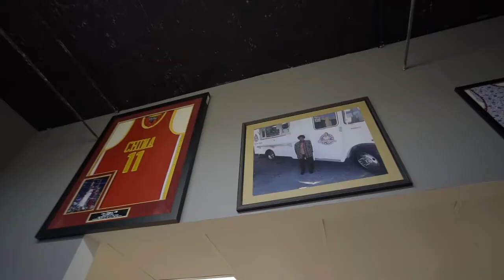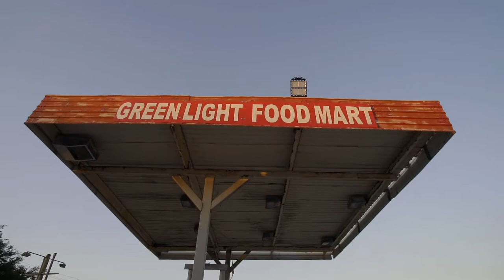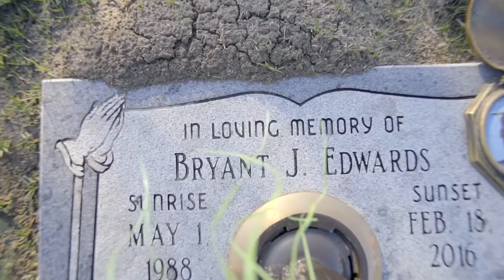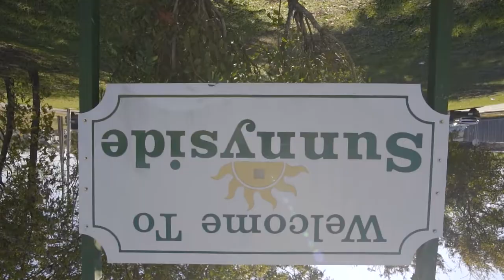COOLLY WOOLLY - I'MA G [dir.by RONO SHOT DAT]SUNNYSIDE